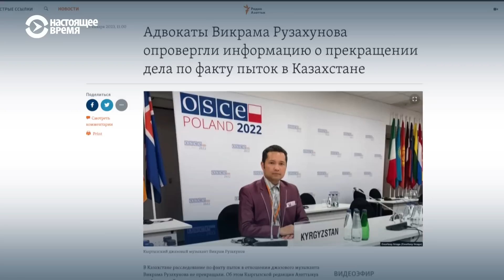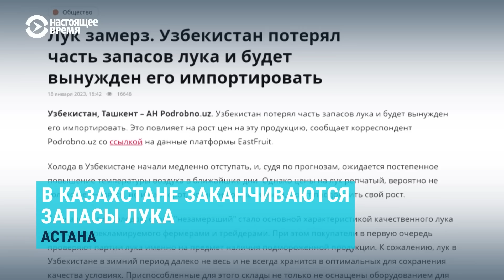Кастрация для педофилов в Кыргызстане. Узбекистан признал провал подготовки к морозам | НОВОСТИ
0:00 В Кыргызстане хотят ввести хирургическую кастрацию педофилов
02:02 Генпрокуратура Казахстана не нашла виновных в пытках кыргызстанцев
03:12 В Таджикистане похоронили еще одного погибшего на войне в Украине
04:54 В Каракалпакстане не хватает бензина
05:22 В правительстве Узбекистана признали ошибки во время подготовки к отопительному сезону
06:22 В Казахстане заканчиваются запасы лука
07:00 Чиновников снова заставляют покупать портреты Бердымухамедова-старшего